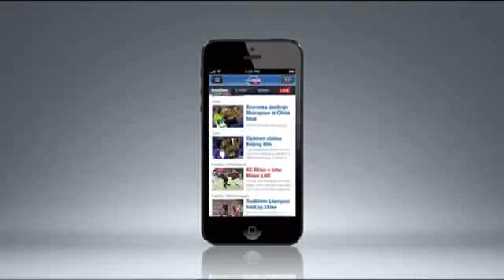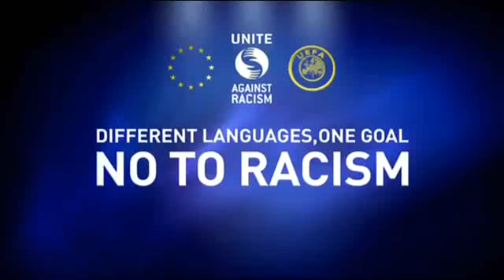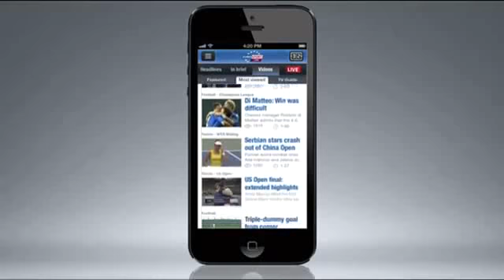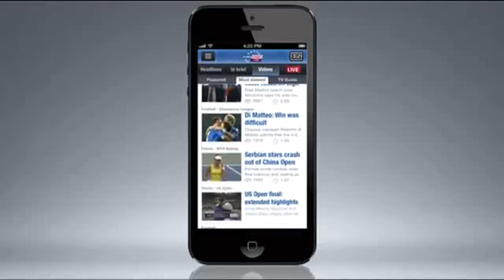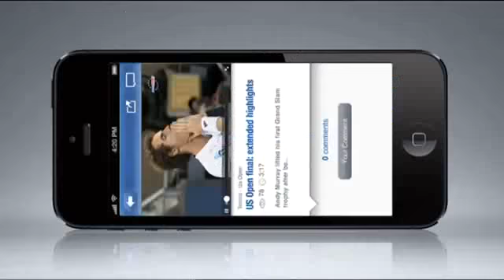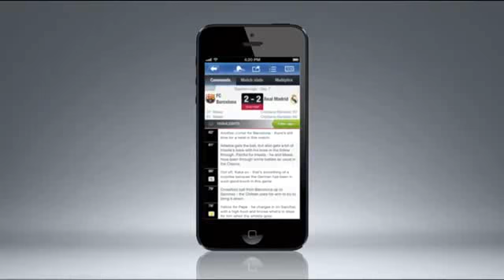Shaun Murphy vs Alex Borg 2013 ET4 Paul Hunter Classic